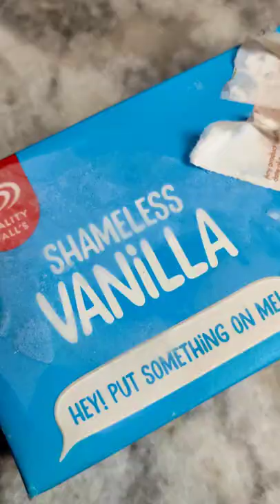Gulab jamun with vanilla ice cream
On top of vanilla ice cream put your favourite dry fruits, Oreo biscuit, gulab jamun and hot chocolate syrup... ready to eat ❤️